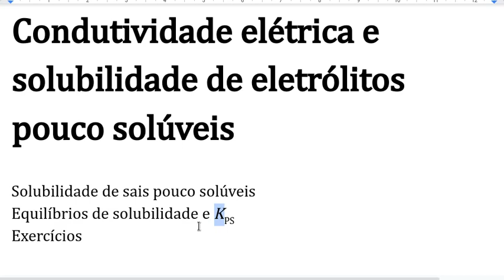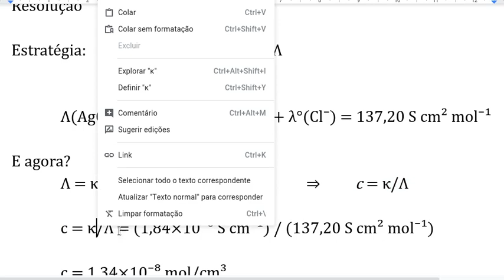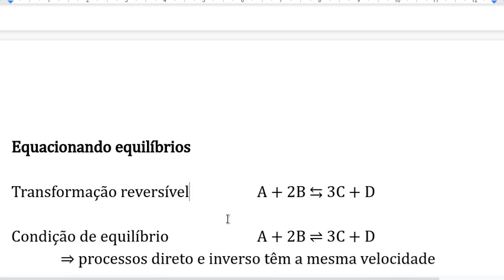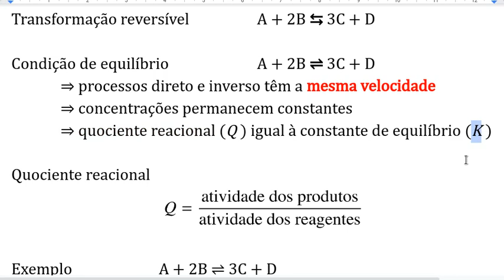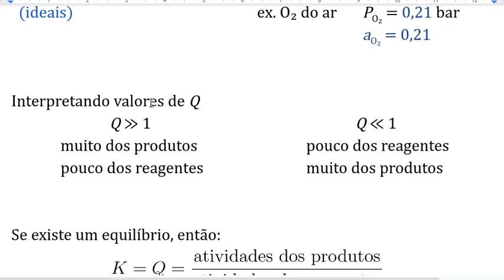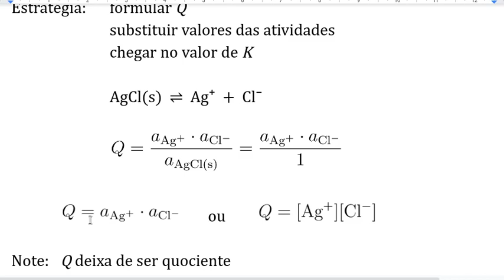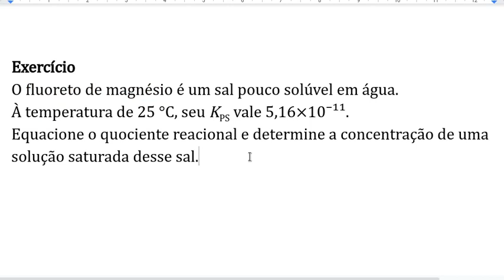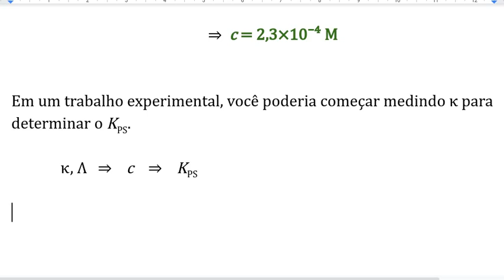Condutividade elétrica e solubilidade de eletrólitos pouco solúveis